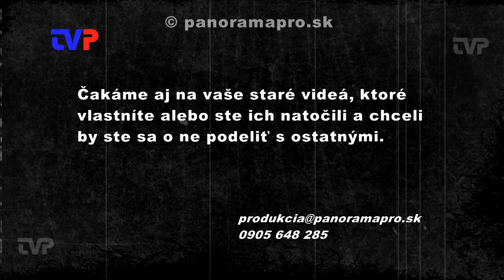Stretnutie majstrov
Každý rok sa stretávajú majstri jednotlivých klubov karate. V roku 2009 sa takto stretli v Lukavici.